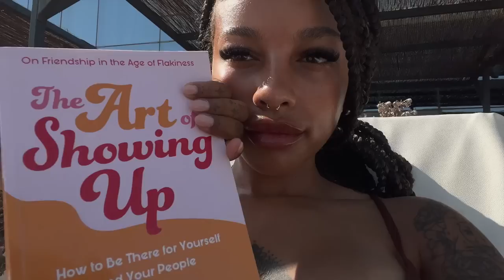my 23rd birthday, how i manifest & reflect + solo dinner // TRAVEL VLOG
- video equipment -
Main (vlog) camera
Mini/pocket camera
Phone: iPhone 13 pro max (60fps HD or 4k)